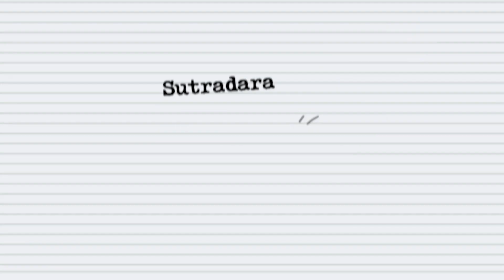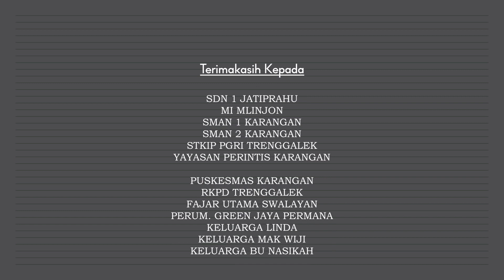DEWI DALAM DIARY MBAK SUS | EPS. 3 | Tita's Entertainment